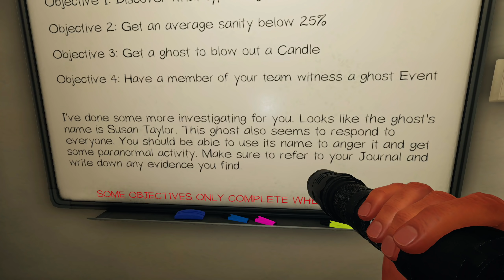Phasmophobia #8 : So Pentagrams Are Bad?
Playing Phasmophobia